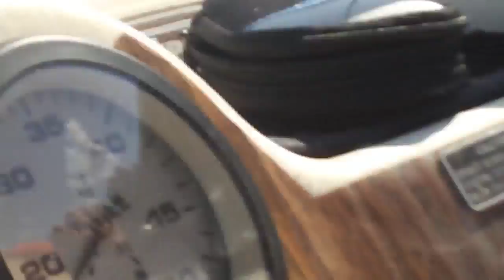gas rc boat top speed